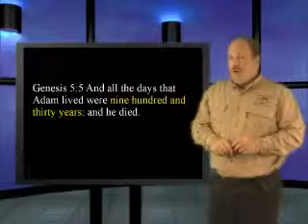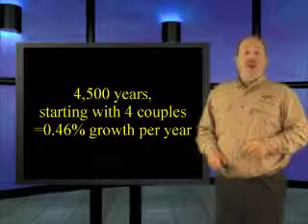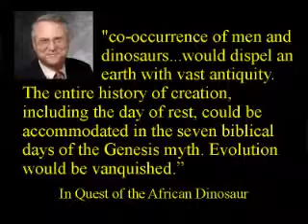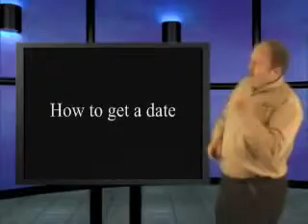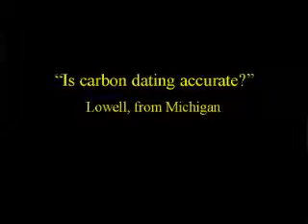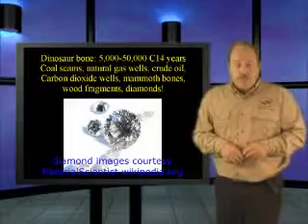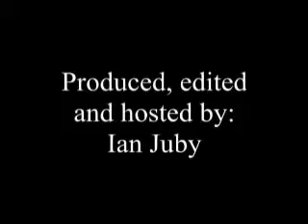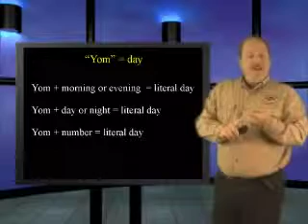Age of the Earth? This is Genesis Week, Episode 11, Season 2 with Ian Juby, aka Wazooloo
in this episode, Ian dives into the details about the age of the earth, and the alleged billions of years proponed by evolution, as well as